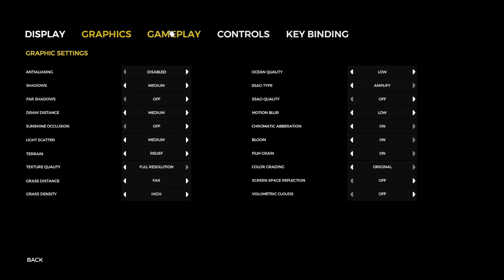The Forest But We Get Lost In A Cave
Join us, as me and John explore this island!

Edited by John (@spoutinghorn3)